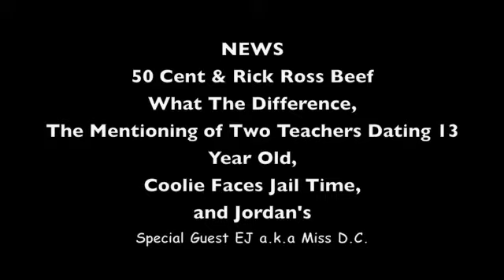The Native Tongue MacBook Vision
The Native Tongue Show Mac Book Vision blog pt. 1